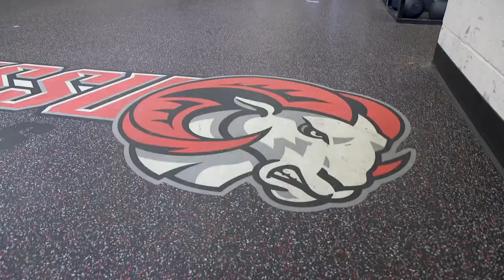Ram Strong: WSSU Football Strength & Conditioning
What does it mean to be Ram Strong? Ram Sports Reporter JD Miller visits the Bowman Gray Field House workout room to talk with Head Strength & Conditioning Coach Kerry Harbor about getting the football team ready for the season.